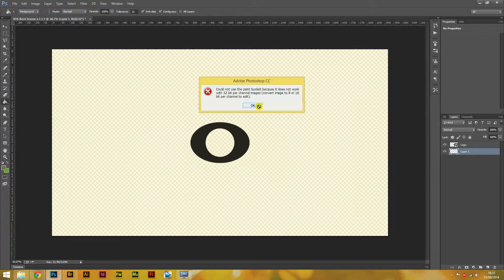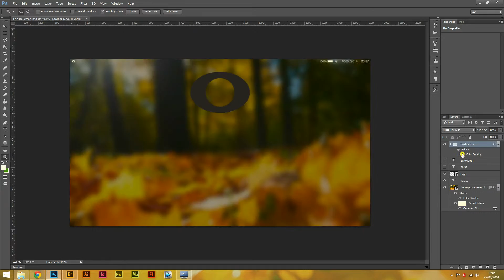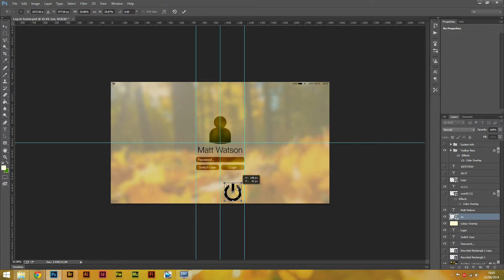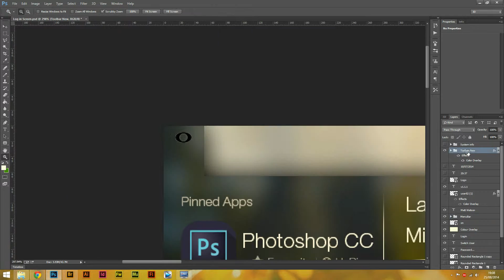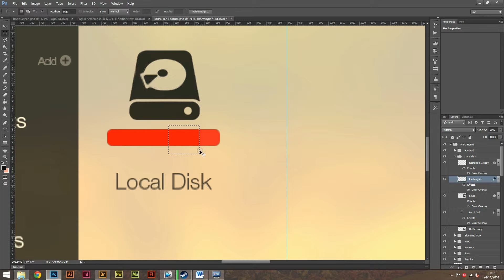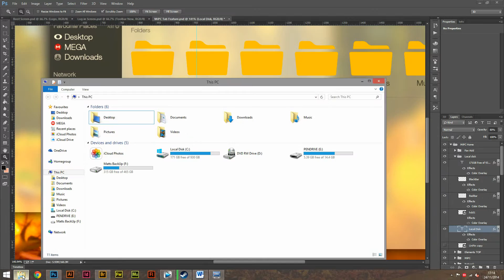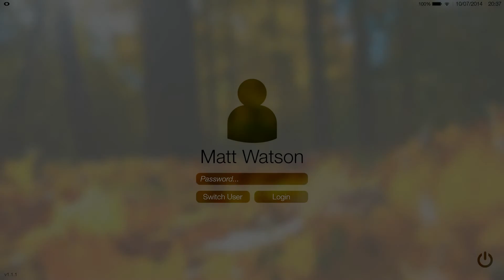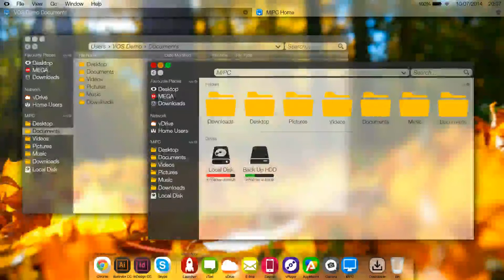VOS (VaultOS) Development #05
Sorry guys. Previous upload of this had a black screen half way through due to render error. But it's fixed, here it is :)